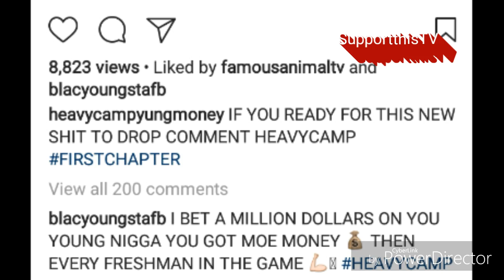Blac Youngsta says his Artist Yung Money Got more Money Than Any Freshman in the Game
Supportthistv